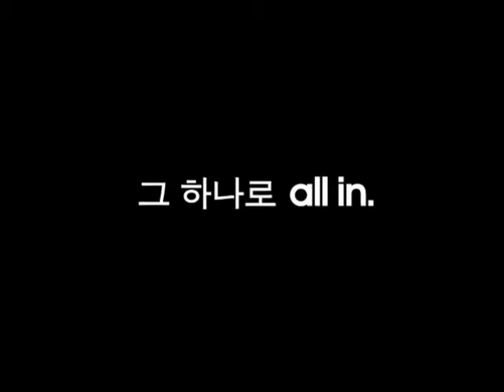Rain (Bi) Adidas CF_111023 Rain New CF_37 sec (repeat)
SO AWESOME & COOL. @@ LOVE IT